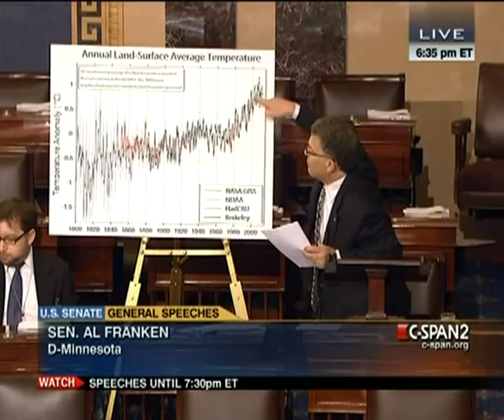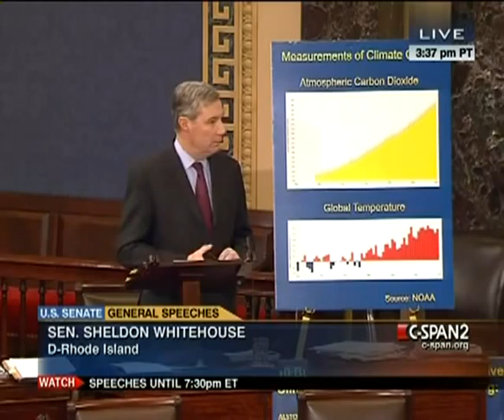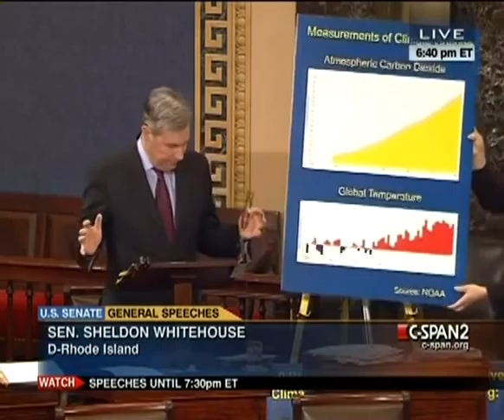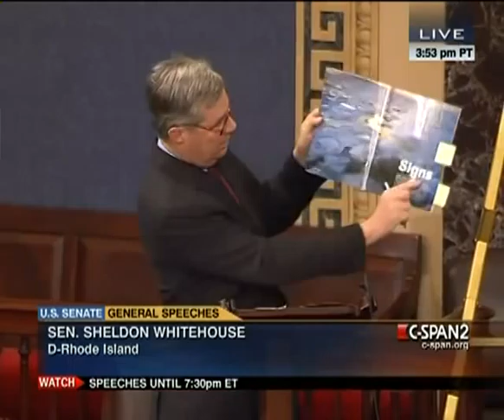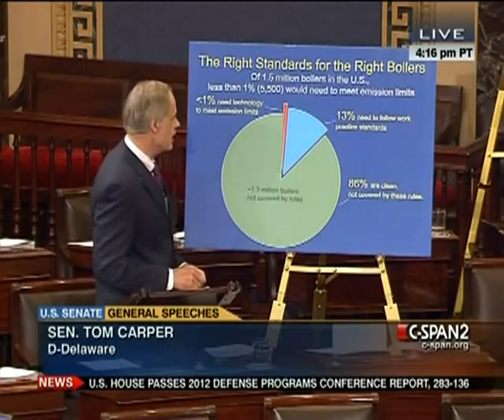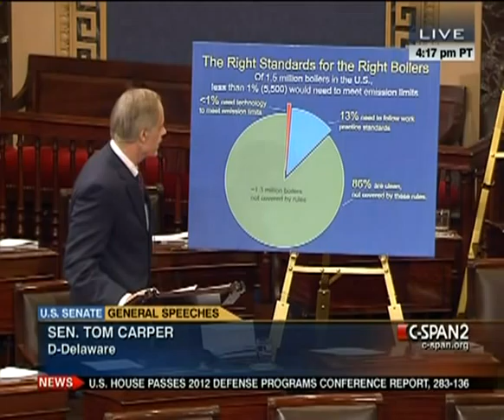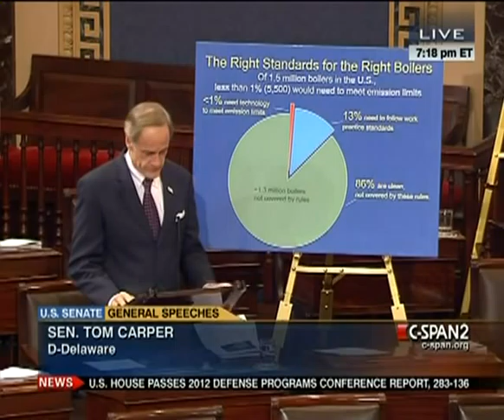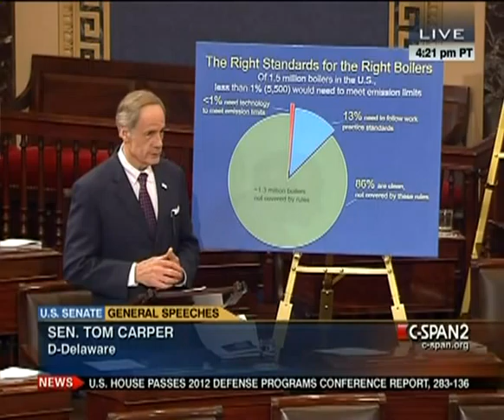Senate Session 2011-12-14 (18:15:03-19:21:57)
The Senate convened and began a period of morning business.Thereafter, members proceeded to concurrent consideration of S.J.Res.10 and S.J.Res.24, joint resolutions proposing balanced budget amendments.